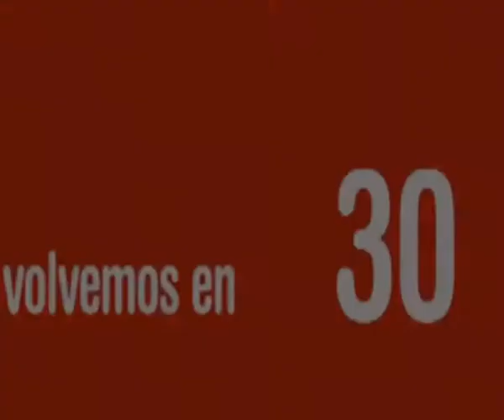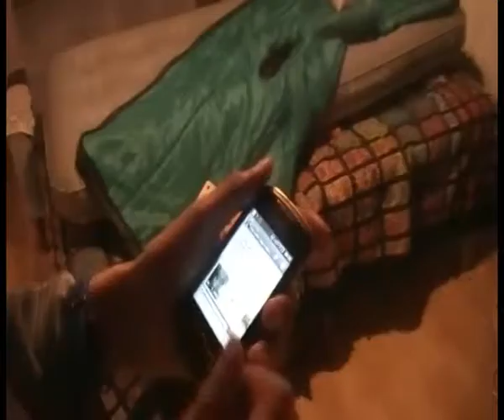1º de ESO - Gala de los Oscars 2013 - Club Valderribas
Película realizada por los socios de 1º de ESO de la Asociación Cultural y Deportiva Valderribas presentada a la Gala de los Oscar´s 2013